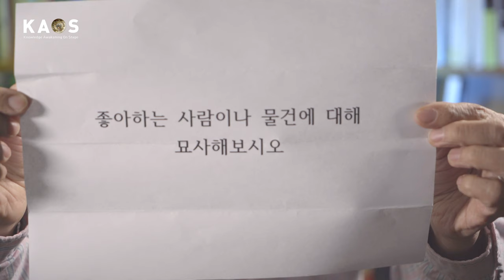[석학인터뷰] 최재천_ 과학자일수록 글을 잘 써야 해요 | 2019 봄 카오스강연 '기원, 궁극의 질문들'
[석학인터뷰] 과학자일수록 글을 잘 써야 해요  |  최재천 이화여대 에코과학부 교수

최재천 교수님과 함께하는 2019 봄 카오스강연 '기원, 궁극의 질문들'이 3월 6일 시작됩니다!

*2019 봄 카오스강연 '기원, 궁극의 질문들' 신청 페이지_
  무료신청_ goo.gl/RFtE78
  (신청기간_ 2월 27일까지 / 신청자 300명 초과 시 랜덤 선발)